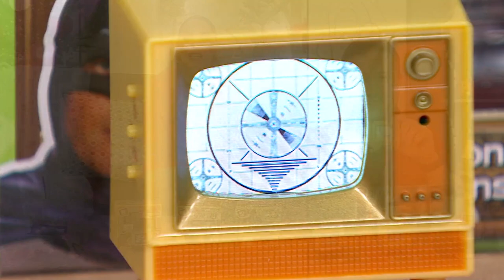Tiny TV Classics Collectible TV with Real Working Remote on QVC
Tiny TV Classics Collectible TV with Real Working Remote

Catch clips from some of your favorite TV shows or films with this Tiny TV (complete with an itty-bitty remote control!).